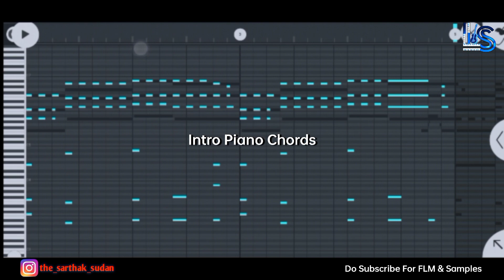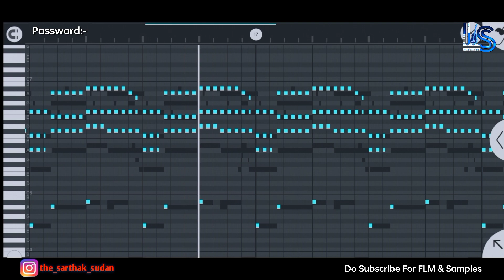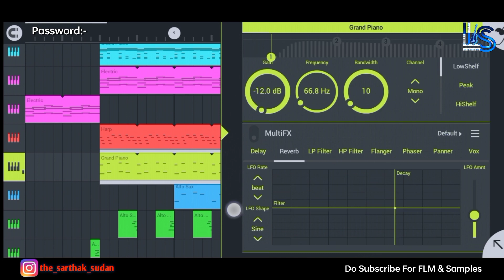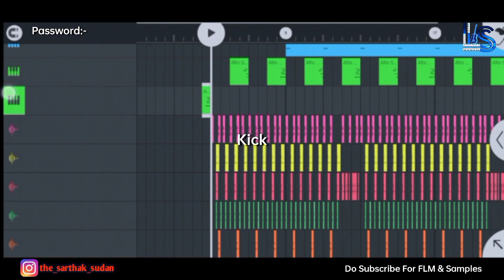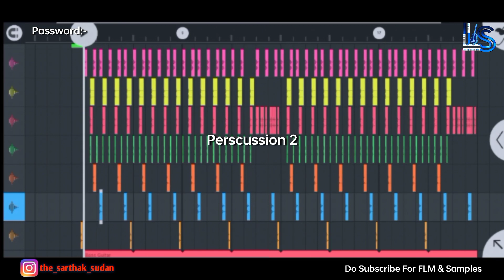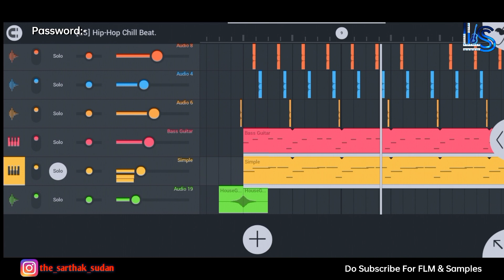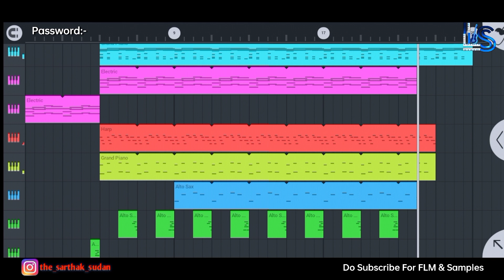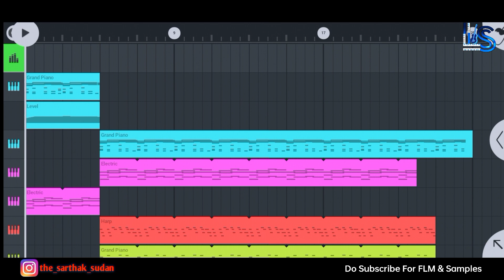How To Make Chill Moody Type Beat | Piano Beat Making In FL Studio Mobile | By Logical Sarthak.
This video is only for entertainment and knowledge purpose.Copyright Disclaimer Under Section 107 of the Copyright Act 1976 allowance is made for "fair use" for purpose such as criticism,comment,news reporting, teaching,scholarship,and research fair use is a use premitted by copyright statute that might otherwise be infrining.